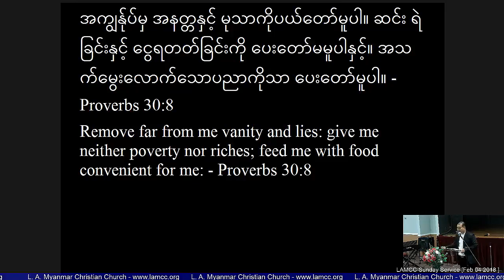LAMCC Rev. Roger & Rev. David Paul [Feb 04 2018] ယံုျကည္ျခင္း